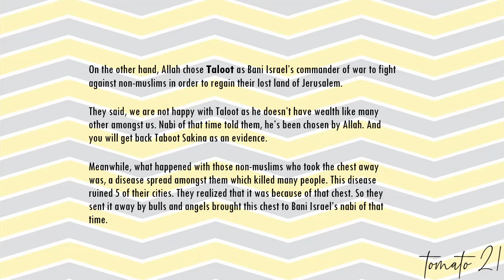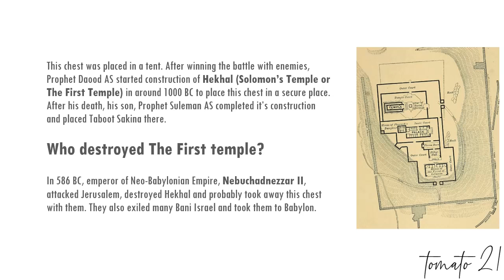what is Taboot Sakina or Taboot e Sakina | Ark of the Covenant, Temple of Solomon, The Second Temple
This is a story of Taboot Sakina or Taboot e Sakina, also known as Ark of the Covenant.
Bedtime story
stories for children
What is Taboot e Sakina
history of Taboot e Sakina
Taboot Sakina ki kahani
what is Haikal Sulemani
what is Haikhal
Haikal e Sulemani
Temple of Solomon
history of Temple of Solomon
The First Temple
The Second Temple
story of Ark of the Covenant
what is Ark of the Covenant
history of Ark of the Covenant
Hekel e Sulemani
Haikhal Suleman
Titus
Nebuchadnezzar
Zerubbabel